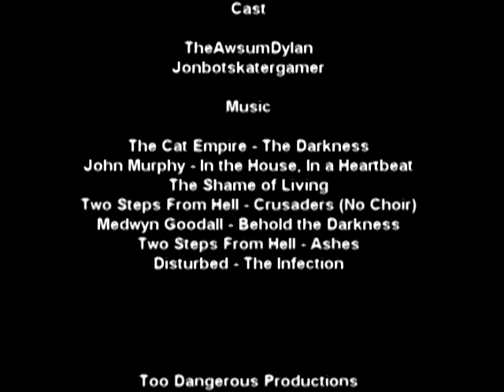21st Cuntury Plague - Episode 1: Survivors (Garry's Mod Short Film Series)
21st Cuntury Plague was created by TheAwsumDylan in an attempt to create the most statistically likely zombie pandemic outbreak/apocolypse event.
Me and my crew at Too Dangerous Productions have been thinking alot about what a zombie would be like in reality, taking things like Rigor Mortis ect. into account.

This Episode:

Sgt. Marvin Kieth (Gasmask) and Pvt. Clyde Daniels (Urban) are overrun at their camp, they are forced to abandon their camp and head towards a radio signal coming from Indio City, one of the few plague affected cities left untouched by military airstrikes.